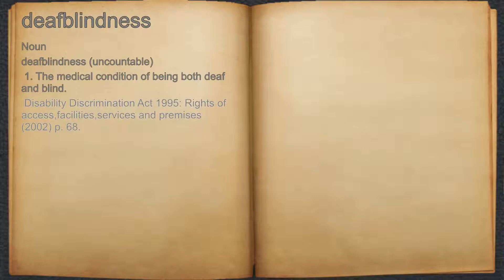What does deafblindness mean?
A spoken definition of deafblindness.

Intro Sound:
Typewriter - Tamskp